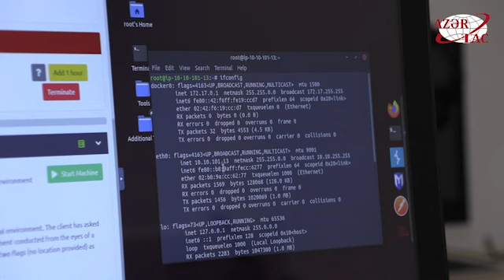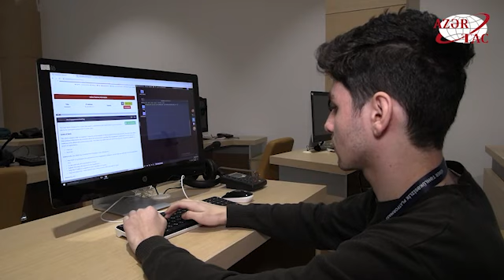NASA-nın saytında kibertəhlükənin qarşısını alan tələbə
18 yaşlı Hüseyn Qadaşov Azərbaycan Dövlət İqtisad Universitetinin (UNEC) informasiya təhlükəsizliyi ixtisasında təhsil alır. O, 2-ci kurs tələbəsi olmasına baxmayaraq NASA-nın saytında xəta olduğunu aşkarlayaraq, quruma bu barədə rəsmi məlumat verib. NASA tələbənin bildirişindən sonra xətanı aradan qaldırıb. H. Qadaşov bu haqda daha ətraflı AZƏRTAC-a müsahibəsində danışıb.